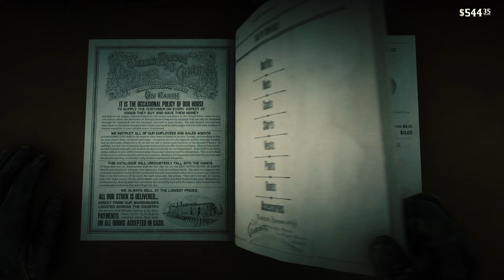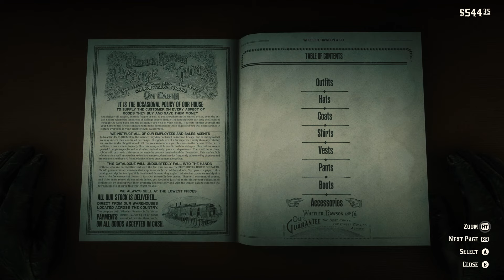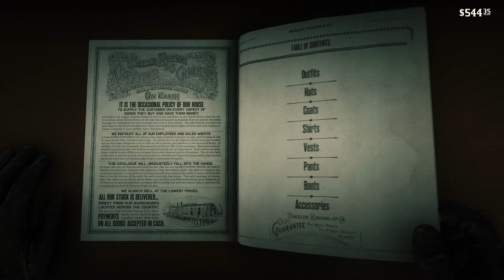ALL BLACK OUTFIT (P6+1MIN)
The seventh all-black outfit of the RDR2 game, which is LOW HONOR.
You can see more black outfits in the playlist of the channel to get a better idea for your game outfit.

SONG: Woody Jackson - American Venom

TIME CODE:
00:00 - SHOW OUTFIT
00:17 - LOCATION
00:27 - COAT & PANTS  (HIGH HONOR)
00:41 - HAT
00:57 - SHIRT
01:09 - VEST
01:25 - BOOTS
01:50 - ACCESSORIES
02:28 - GLOVES & WEAPON EQUIPMENT
02:55 - SATCHEL